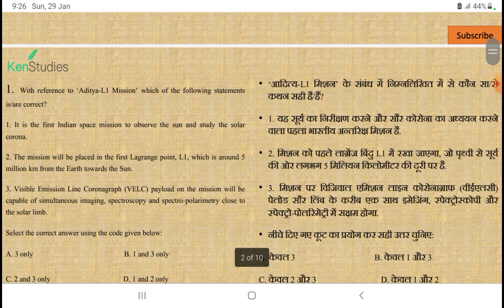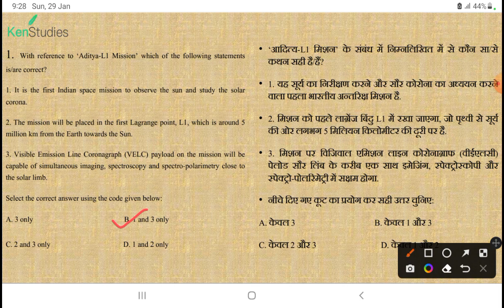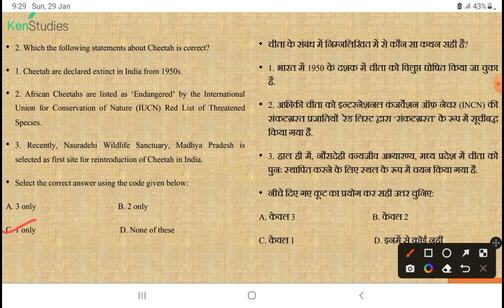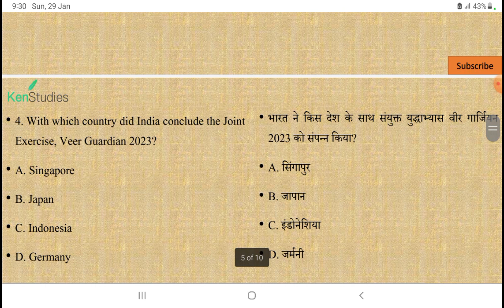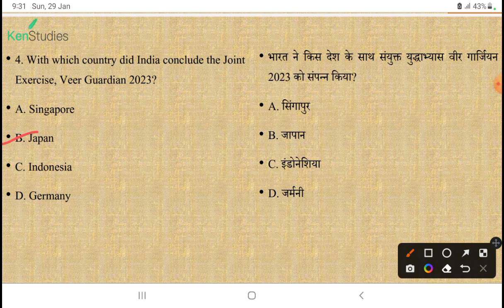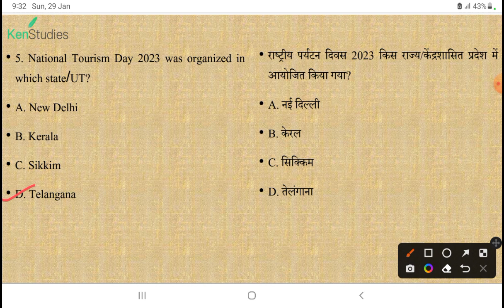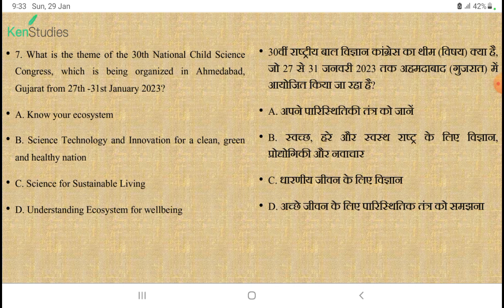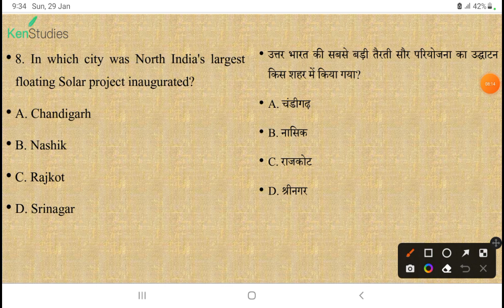MCQ Current Affairs for 2023 Exams...Day 52..Current Affairs MCQ for 29th January 2023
MCQ Current Affairs for 2023 Exams...Day 52..Current Affairs MCQ for 29th January 2023. Useful for exams of 2023. Happy Republic Day to All.